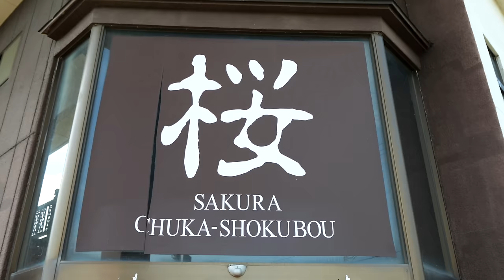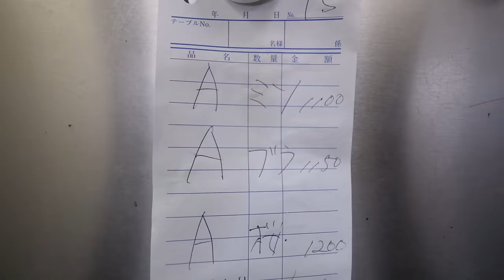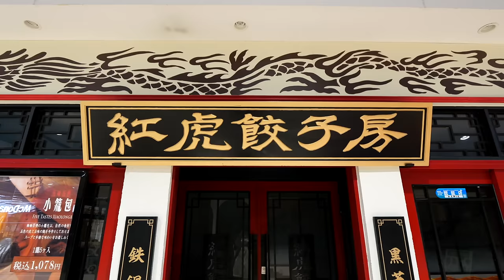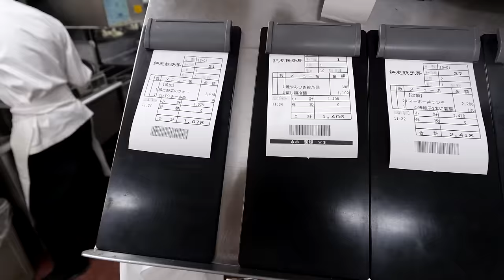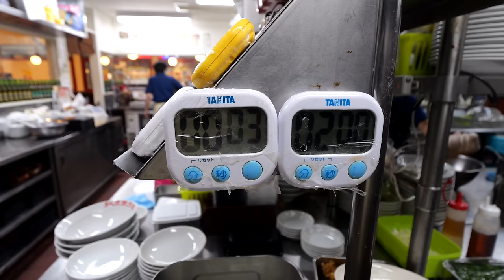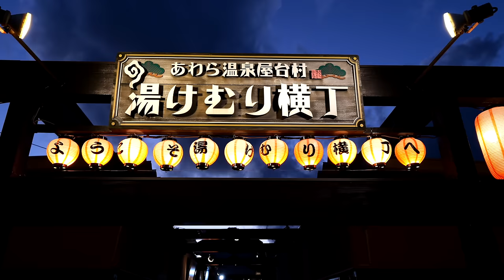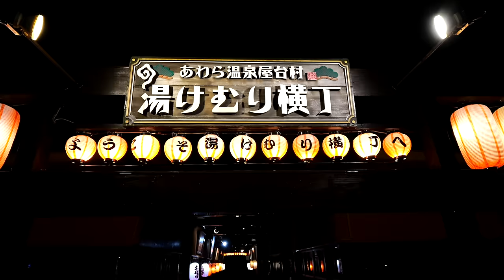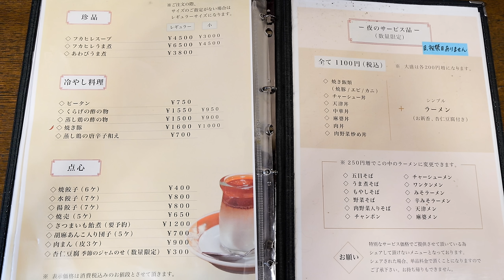ガツ盛りボリューム満点町中華の鮮やかなワンオペ炒飯鍋振り職人丨Egg Fried Rice - Wok Skills in Japan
北陸の中華料理店４選

00:00 - 中華食房桜
33:20 - 紅虎餃子房 富山 ファボーレ店
1:16:06 - 中華飯店maru
1:54:10 - 中国料理 美好